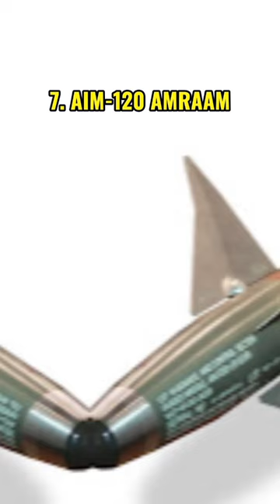Top 11 Most Important American Missiles